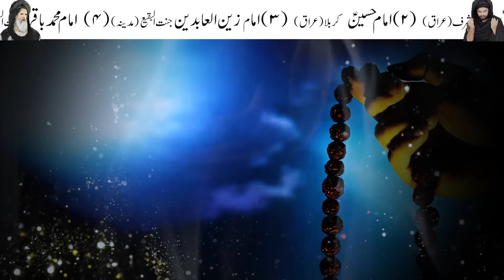Chand Garhan K Bad Gusal Zaror Karna | 25 March 2024 Time | Lunar Eclipse | Chandra Grahan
Chand Grahan
Chandra Grahan
chandra grahan 2024 date and time
chandra grahan 2024 in pakistan
chandra grahan 2023 date and time
chandra grahan 2024 march
chandra grahan me hamla aurat kya kare
chand grahan today
chand grahan 2024 in pakistan
chand grahan kab lagta hai
chand grahan news